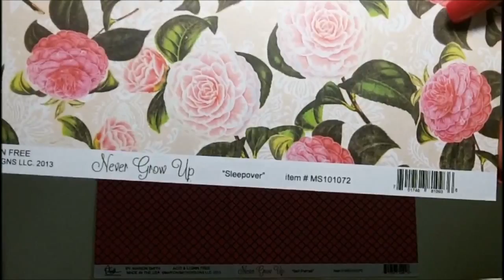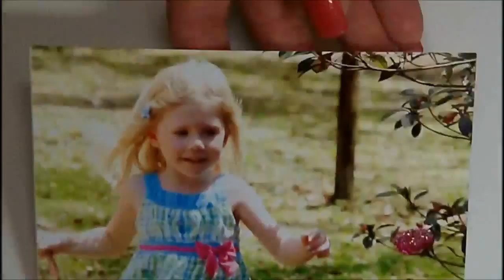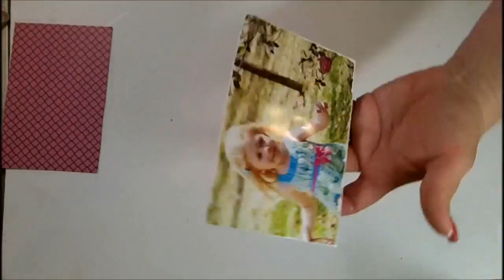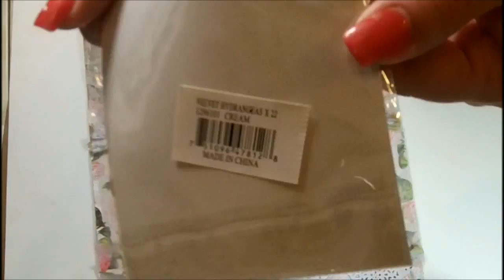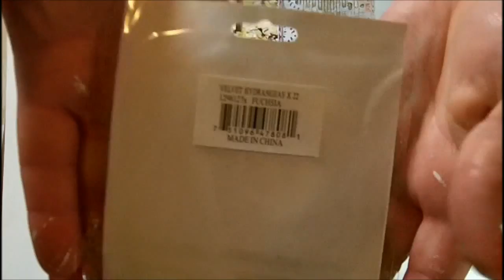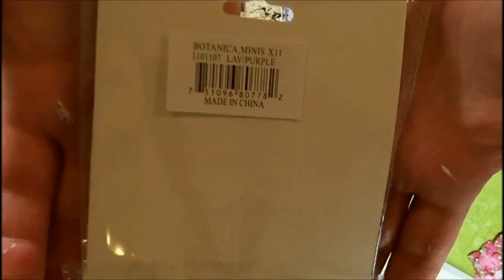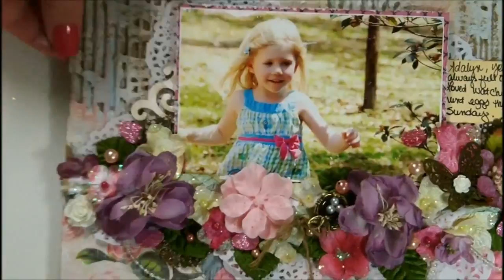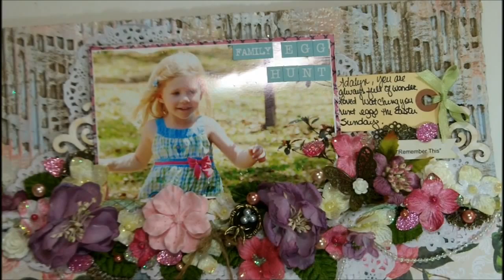Never Grow Up Layout - Process Video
This is a process video using Marion Smith Designs & Petaloo.

There will be a blog hop with Marion Smith Designs & Petaloo's creative teams. details are on my blog post.
blog hop from March 24 - 28, 2014.